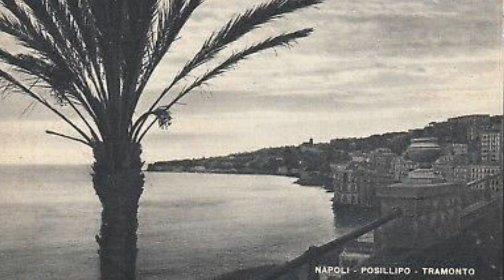Sergio Bruni. Che Suonno Video Mario Ferraro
Un brano del 1948 Composto da: Fusco- Rendine Cantata da un giovanissimo Sergio Bruni Immagini dal web video realizzato Mario Ferraro.